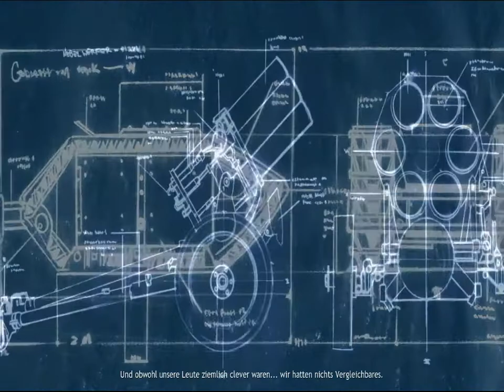Let's Play Company of Heroes (HD) #12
Die 12te Folge Let's Play Company of Heroes